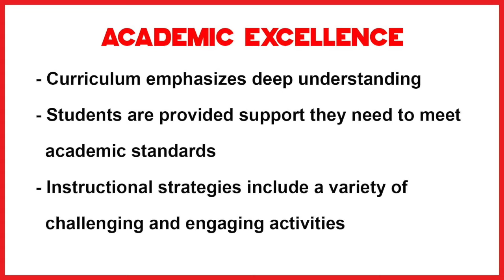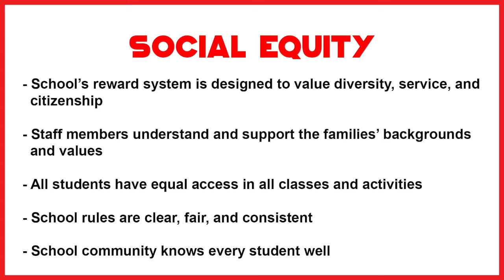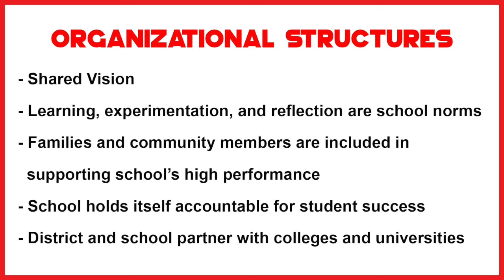Plainedge Middle School Become An Essential Elements School-to-Watch!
Congratulations to Plainedge Middle School for being recognized as an Essential Elements School-to-Watch!